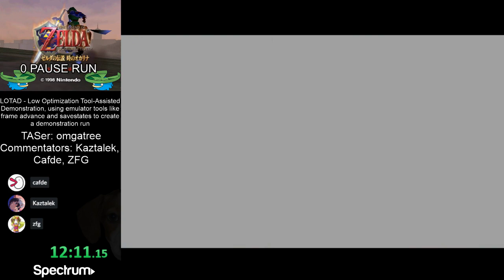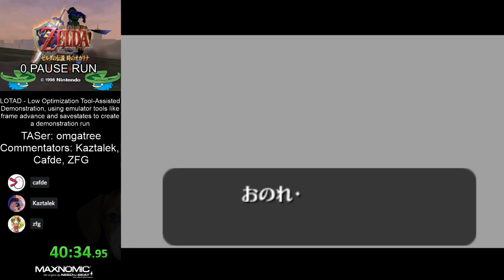Ocarina of Time 0 Pause Run by omgatree (LOTAD)[Commentated]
A run of Ocarina of Time by omgatree that completes the game without pausing a single time.

This is a Low Optimization Tool-Assisted Demonstration [LOTAD], meaning it was created on an emulator using slowdown and savestates in order to pull off tricks that would normally be too difficult for a human, but does not necessarily aim for maximum possible optimization.